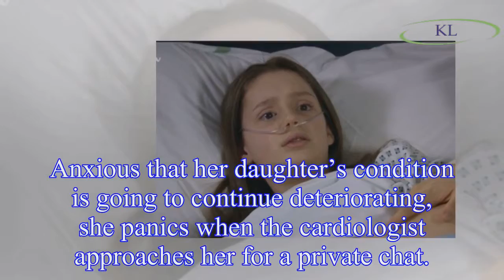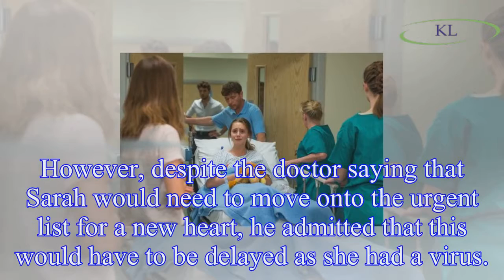Emmerdale spoilers: Debbie Dingle fearful as a new heart for Sarah Sugden is found and the life or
Emmerdale spoilers: Debbie Dingle fearful as a new heart for Sarah Sugden is found and the life or death surgery goes ahead
Emmerdale’s Debbie Dingle finally gets the news she’s been desperately waiting for, as Katie Hill’s character Sarah Sugden gets the heart transplant she needs, but is fearful for the life or death sur